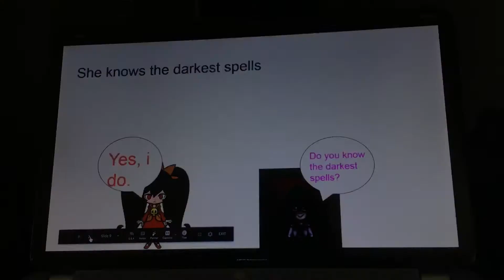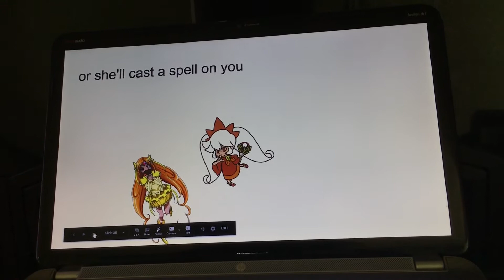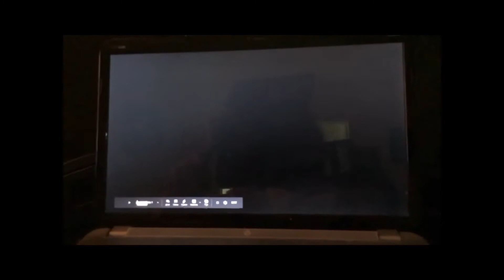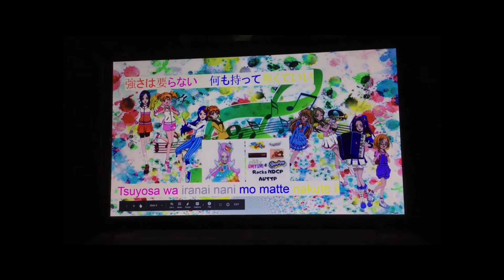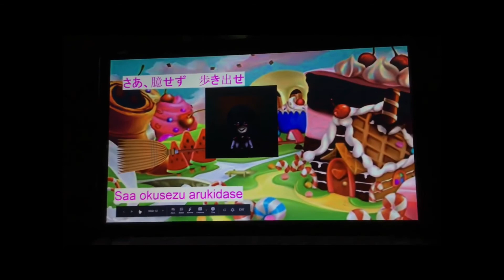The PinkPlush100 Show Season 1 Episode 11 Final Part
Music used(not mine):
Warioware: Touched! - Ashley’s Song (English Version) and Boss - Rainbow Juice

No UTTP Users(especially Jeff 171, Dementcia, Dementcia’s sockpuppets, Squealy Airhorn, Spongegreat And WierdGachaPotato UwU)can comment on this, except for Pablo the UTTP KKTK Officer

Debuters:
Ashley (Warioware)
Dreg (Puzzle Bobble)